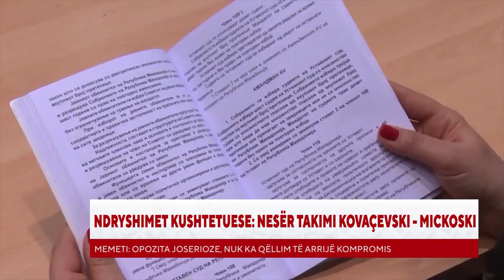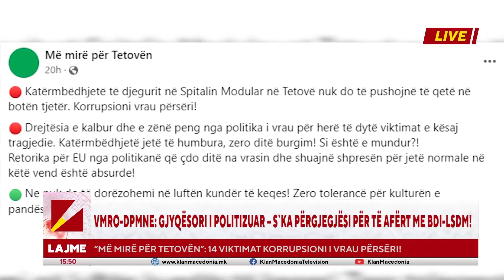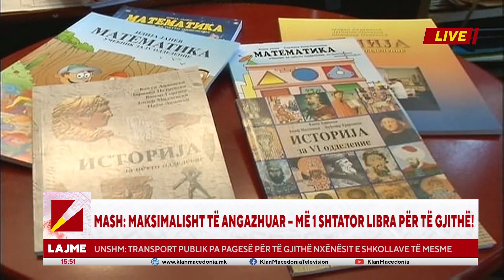Edicioni Informativ - Klan Macedonia 06.06.2023 | 15:30